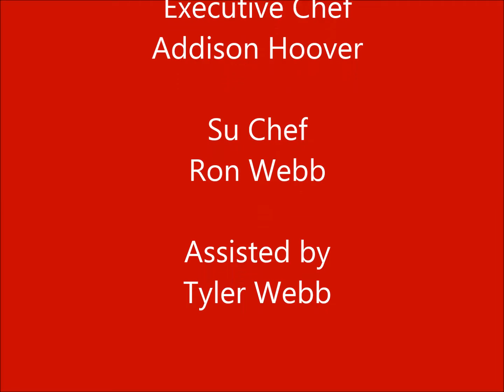CIC omelets BEACON Class Oct 19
Thank you to Catawba Island Club. On Oct 29 CIC culinary staff visited the BEACON classroom to teach students how to make omelets. Real life skills.